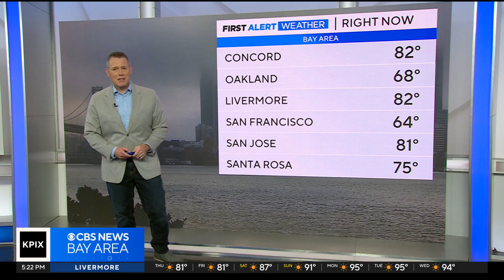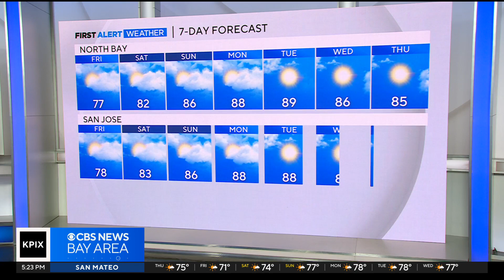First Alert Weather Thursday night forecast 8-10-23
Chief meteorologist Paul Heggen has the weekend microclimate forecast.